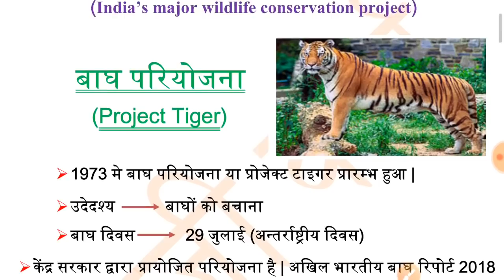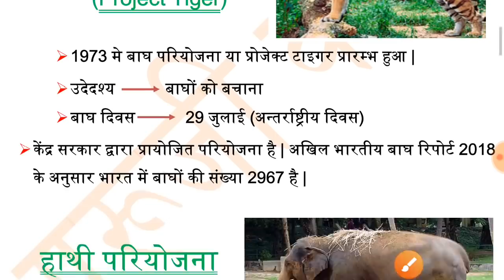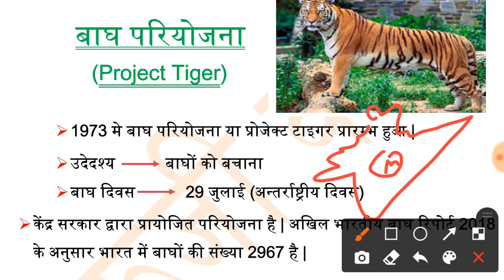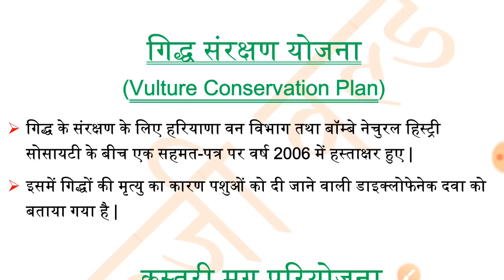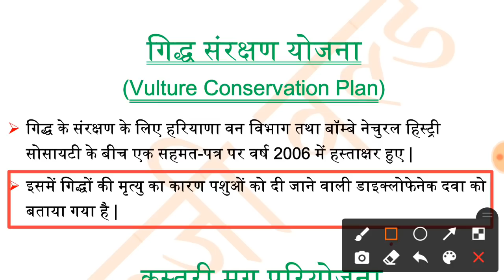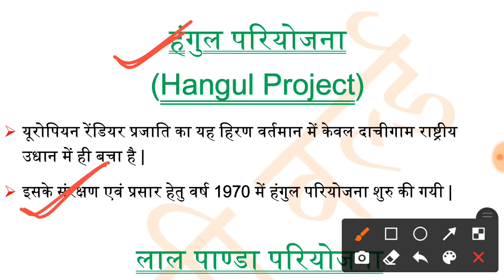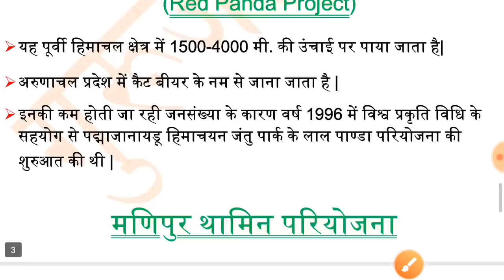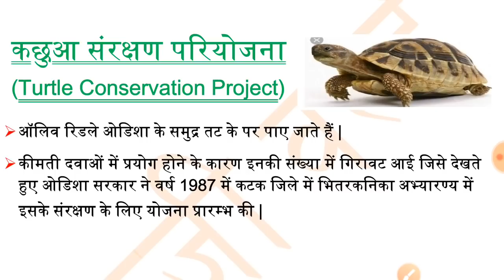पर्यावरण की सभी परियोजना | 10 नंबर यही से आयेंगे | Enviornment uptet exam | uptet evs pariyojna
शून्य से शिखर तक पर्यावरण की तैयारी 138+ नंबर की ↘️↘️↘️↘️